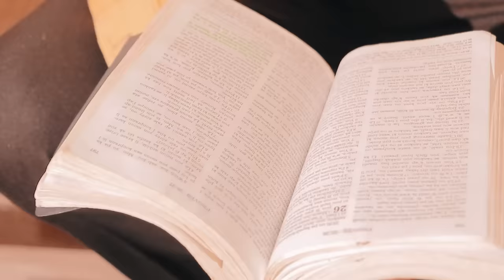Pa Bay manti sou pitit Bondye Sezon 2 Epizòd 01 / Feyton Evanjelik Ayisyen 2024 (Tomy Fou😳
Pa Bay manti sou pitit Bondye  Epizòd 01 Sezon 2 / Feyton Evanjelik Ayisyen 2024 (Tomy Fou😳 ou menm kita renmen antre an kontak avek staff Eneldo Film Production